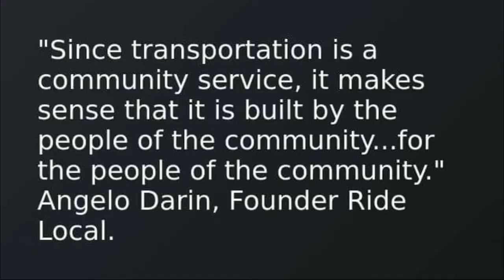Get Paid To Drive Your Car. Michigan Needs RideShare Drivers.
Weekly Update with Boots-On-The-Ground in Grand Rapids, MI as we grow our driver and rider customer base.

Rides have tripled over previous week as people are excited with a Free ride and Lower Fares.

We are experiencing  a lot of current Uber and Lyft drivers signing up in order to take advantage of the opportunity for higher fares and pay.

We opened in Detroit to expand the platform for drivers and riders in the East side of the Michigan markets.

The Driverpreneur ownership program teaches you how to use the Ride Local platform to create passive income revenue streams to build a viable sustainable independent business that will give you financial independence and peace of mind.